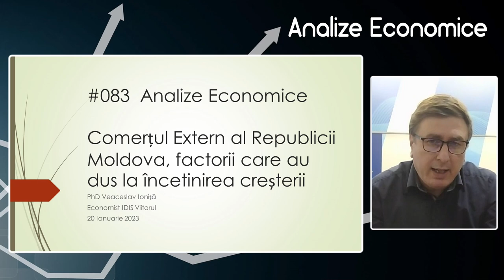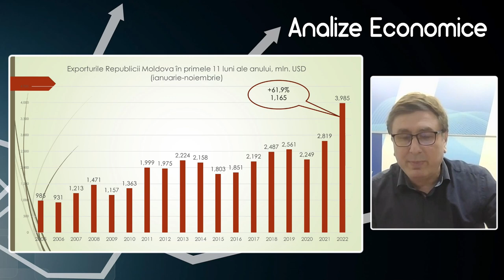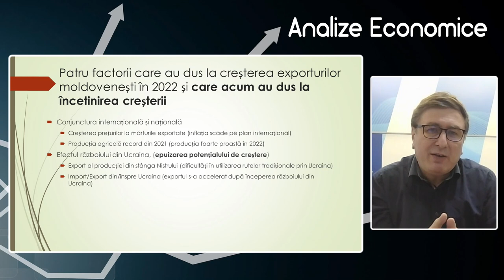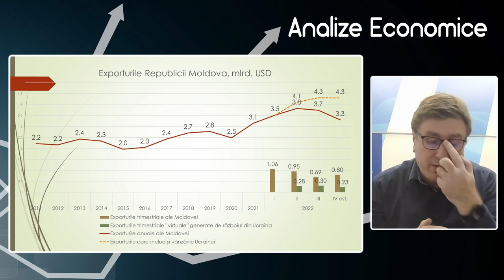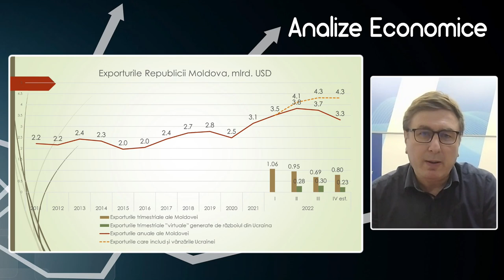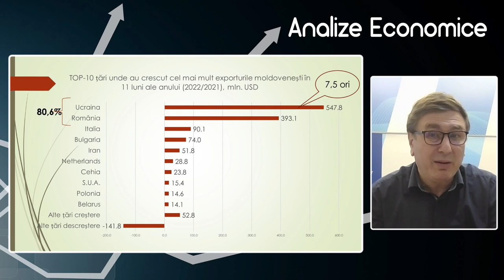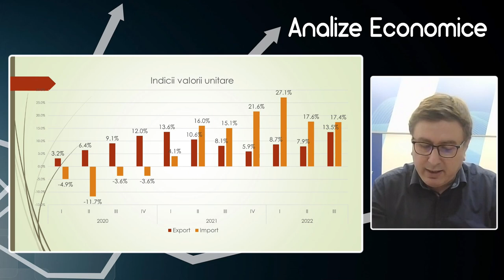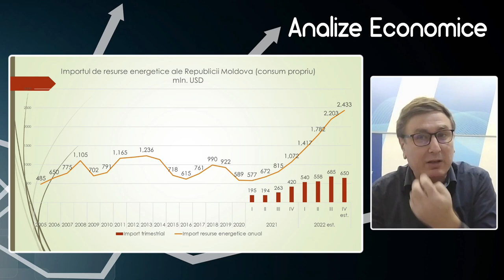Analize economice cu Veaceslav Ioniță - 20 ianuarie 2023. Comerțul Extern al Republicii Moldova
Analize economice cu Veaceslav Ioniță - 20 ianuarie 2023. Subiectul „Comerțul Extern al Republicii Moldova, factorii care au dus la încetinirea creșterii”